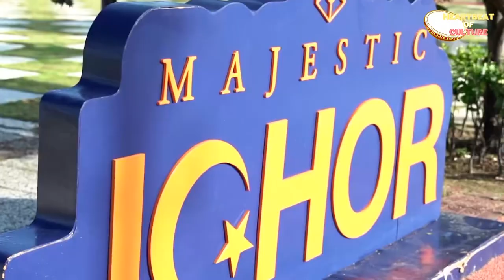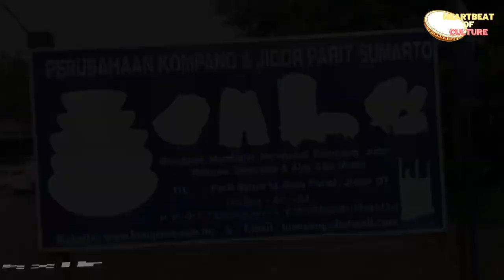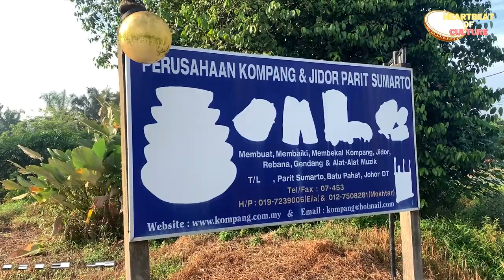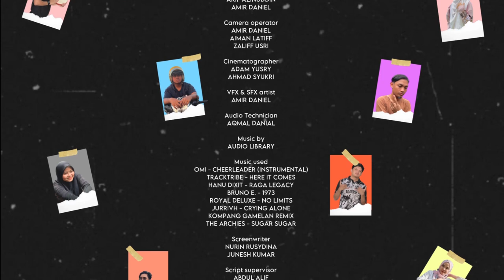Exploring The Origin of Kompang & Jidor in Parit Raja • HoC • UHB12902 • EDE • Group 2 • Section 31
Pembuat Kompang, Rehal & Kraftangan shop is meticulously crafted by Encik Mokhtar, the founder. To explore and purchase these exquisite items, please follow the Shopee link provided

Dear Encik Mokhtar,

We would like to express our deepest appreciation for giving us, Group 2 of the UHB12902 English Development & Engagement course, the wonderful opportunity to engage with him, learn the art of making Kompang, and interview him about his esteemed business, Perusahaan Kompang dan Jidor Mokhtar.

Throughout our interaction with him, under the guidance of our lecturer, Madam Amilia Binti Md Salleh, we were truly inspired by his passion, expertise, and dedication to preserving and promoting the traditional Malay art of Kompang and Jidor. His knowledge and skills in this field are truly remarkable, and we are grateful for the invaluable insights and experiences he shared with us.

Our vlog project, aimed to showcase the cultural significance of Kompang and highlight his business as a testament to the rich heritage of our nation. Thanks to his generous support and cooperation, we were able to capture the essence of your craft and share it with a wider audience. His enthusiasm and willingness to participate in our project made it even more meaningful and impactful.

Learning to make Kompang under his guidance was an enriching experience for all of us. Your patience, attention to detail, and willingness to teach us every step of the process made it a truly hands-on and engaging activity. We not only acquired new skills but also gained a deeper appreciation for the craftsmanship and artistry involved in creating these beautiful musical instruments.

Moreover, the opportunity to interview you about your business was enlightening. His journey, starting from a small workshop to becoming a renowned establishment, was both inspiring and motivating. Hearing about the challenges he faced and the strategies that he implemented to overcome them showcased your resilience and determination as an entrepreneur. Your insights into the importance of preserving cultural traditions and adapting to modern times left a lasting impression on us.

Encik Mokhtar, we are grateful for the time and effort you invested in sharing your expertise with us. Your willingness to open your doors to students like us speaks volumes about your commitment to fostering knowledge and understanding among the younger generation. The impact of our encounter with you will extend far beyond the classroom, shaping our perspectives on culture, entrepreneurship, and the importance of preserving our heritage.

Once again, we would like to extend our heartfelt appreciation to you for giving us this exceptional opportunity. Your generosity, knowledge, and passion have left an indelible mark on our hearts and minds. We will always remember our time with you and the valuable lessons we learned during our engagement with Perusahaan Kompang dan Jidor Mokhtar.

With sincere gratitude,

Group 2 of UHB12902 English Development & Engagement.

00:00     Introduction Heartbeat of Culture
00:53     Engagement with Perusahaan Kompang dan Jidor Mokhtar
01:55     Kompang & Jidor History
03:21     Encik Mokhtar's Background Story
04:13     Kompang anatomy
04:40     First Process of Making Kompang
05:00     Second Process of Making Kompang
05:20     Third Process of Making Kompang
05:42     Fourth Process of Making Kompang
06:51     Fifth Process of Making Kompang
07:00     Sixth Process of Making Kompang
07:27     Kompang & Jidor Equivalence
08:05     Encik Mokhtar's Hope
09:20     Dismiss
09:52     Outro
10:30     Bonus Scene
10:54     Credits

1) MOHAMAD ARIF AZINUDDIN BIN ZAIDI (AI210125)

2) ABDUL ALIF BIN ABDUL GHAFOOR (AI210217)

3) MUHAMMAD ADAM YUSRY BIN MOHD NAZIR (AI210110)

4) MUHAMMAD AMIR DANIEL BIN SUHAIMI (AI210240)

5) ZALIFF BIN USRI (AI210252)

6) NUR MUNA IZZAH BINTI MAHAT (AI210183)

7) NUR SYASYA AMIRA BINTI MUSA (CI210010)

8) SITI AINUL BASYEERA BINTI YAZID (AI210260)

9) NUR SOFIAH 'AIN BINTI ADAM (AI210160)

10) JUNESH KUMAR A/L NAHINDRAN KUMAR (AI210177)

11) TAN SHAO CHEN (AI210212)

12) PUTERI NUR FATHIMAH BINTI RADZIN (AI220357)

13) NUR ATHIRAH BINTI ROSDI (AI220159)

14) MOHAMAD IRFAN BIN ABDUL MUTHALIF (AI210249)

15) ABDUL AZIM BIN MUHAMMAD ABDILLAH (AI210246)

16) TAMILMURUGAN A/L KUMAR (AI210161)

17) MUHAMMAD AIMAN BIN MOHD LATIFF (AI210258)

18) WAN NURIN RUSYDINA BINTI WAN ROSMAN (AI210433)

19) AQMAL DANIAL BIN MUHAMAD TAQIYUDIN (AI210181)

20) AHMAD SYUKRI BIN SAHARTANG (AI210147)